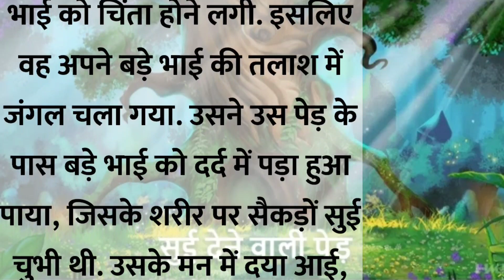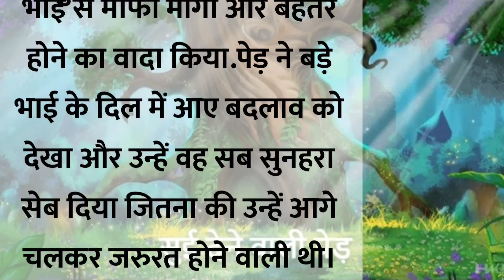सुई देने वाली पेड़ की कहानी ||The Needle Tree Story viralHindi kahani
सुई देने वाली पेड़ की कहानी ||The Needle Tree Story viralHis ki kahani video
baccho ki kahani hindi
baccho ki kahani bhoot wali
bacho ki kahaniya funny
baccho ki kahani suno